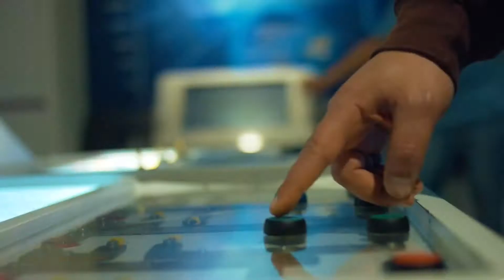TELESPIEGO- Nutrizione personalizzata e cibi del futuro- Puntata del 13 Maggio (I Parte)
In questa puntata, Pina Giordano e Lorenzo Capezzuoli Ranchi intervistano il Dott. Danilo De Mari (farmacista specializzato in fitoterapia e integrazione alimentare) per parlare di dieta, nutrizione personalizzata e cibi del futuro. In conclusione, la presentazione del libro  “Restart metabolico”,  scritto dal dott. Danilo De Mari.